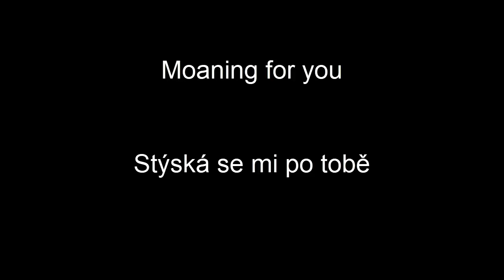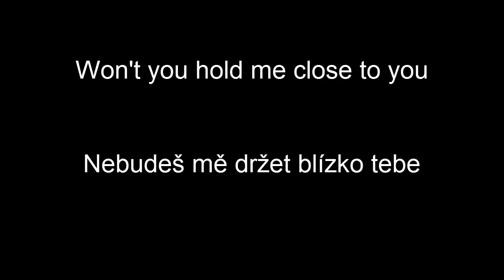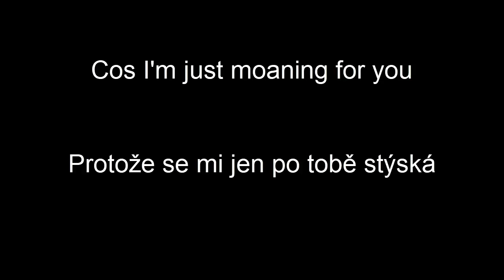Moaning - The Mills Brothers│CZ/ENG TEXT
💪ENG
🎵Song: Moaning
🎵Artist/Band: The Mills Brothers
🎵Interesting: Mafia: The city of Lost Heaven

💪CZ
🎵Píseň: Moaning
🎵Interpret/Skupina: The Mills Brothers
🎵Zajímavost:  Mafia: The city of Lost Heaven

7K CZECH STUDIO
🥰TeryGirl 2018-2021